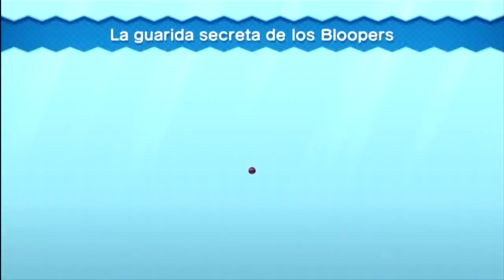Secrets 1 - New Super Mario Bros. U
¡Estrenamos série en el canal! Ésta vez, Secrets, una série dónde iremos encontrando un montón de secretos tras ciertos niveles de New Super Mario Bros. U, descubriendo caminos y atajos para acceder a nuevos mundos. ¡Espero que os guste!